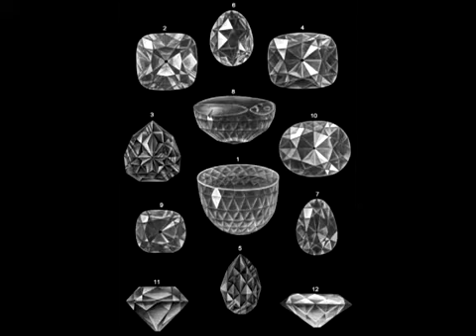Νο 16 Οσα Μυθια Α' Μερος 29-04-07-00